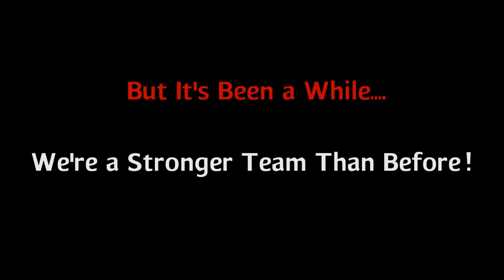Leigh Centurions Vs Halifax Promo